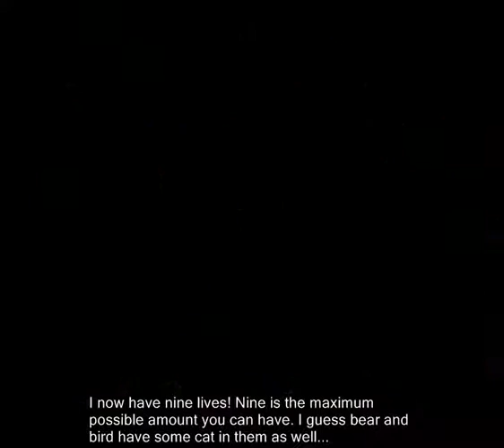10-2: Click Clock Wood!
🎵 2022 commentary 🎵

that little bit of piano music... ummm, is it in this vid? or another one? i'll have to doublecheck that. if it's not in this one then i failed to remember to doublecheck that. anyway i pulled the audio from youtube because it was fun, and it suited my purposes for whatever gag i was going for at the time, but like an ass i failed to properly make any sort of note of it. the source video is gone from youtube now, so i don't think it's possible for me to properly give credit any more. if this is your piano music then i'm really sorry. shoulda taken a note of it back in 2008  but i was flying through these videos so god damned quick that i didn't stop to think about futureproofing them in any way.

this bit isn't a gag. if you actually made this music then i want to properly credit you. give me a shout!

Edit: so thank you to the work of polsy in the comments, I can confirm that the piano music i mentioned above music is NOT in this video. it's at 6:00 in the click clock wood part 4 video, here's a

🎵 Links & Information 🎵